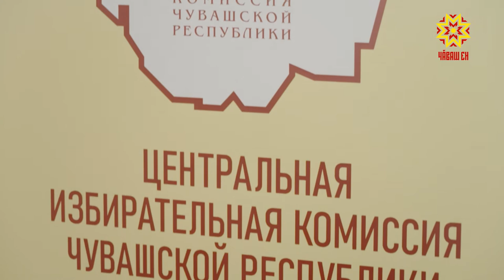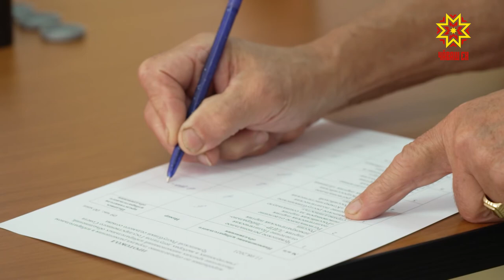Политика партийĕсем шăпа ячĕç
Кăçал авăн уйăхĕнче Раççей Патшалăх Думин тата Чăваш Республикин Патшалăх Канашĕн депутачĕсене суйлатпăр. Паян Чăваш Ен тĕп суйлав комиссийĕ политика партийĕсене бюллетеньре вырнаçтармалли йĕркене палăртрĕç.